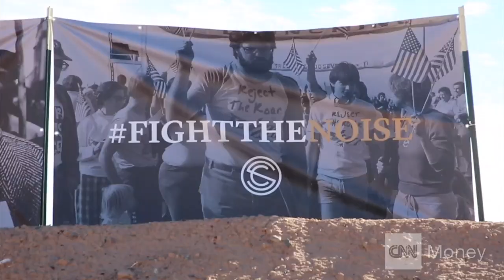Does a shotgun silencer actually work?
Gun silencers have been around since the early 1900s. However, the world's first shotgun suppressor is now available on the gun rack, thanks to a company called SilencerCo from Salt Lake City, Utah.